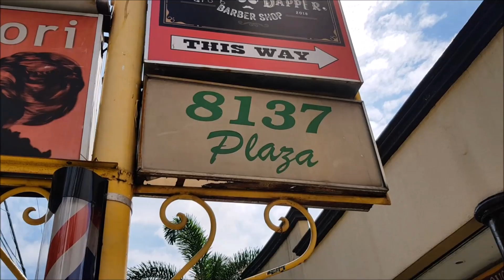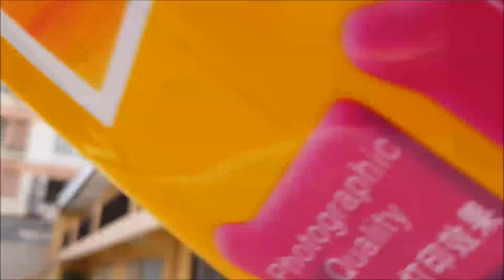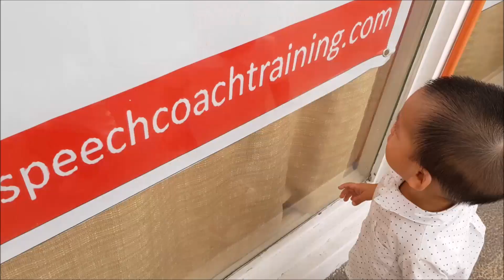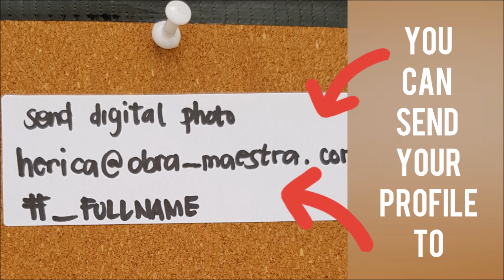TV Commercial? Print Ads? Cameos? I Sace Brothers I JULIO TV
Sace Brothers Team Up!

Julio (3.2 yo) and Keo (1.2 yo). So surprised that Keo was very natural in front of the camera, while Kuya Julio (was suprisingly also-haha!) a bit conscious perhaps because of the unfamiliar faces in front of him.

Nevertheless, we had fun and it was such a great experience to remember.